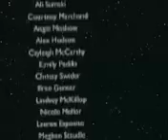Softball Team Video: FLASHMOB!